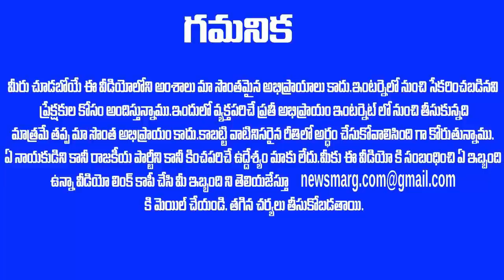103 జ్వరం తెప్పించే flash News డిల్లీ కి వై ఎస్ షర్మిల , స్పెషల్ అప్పయింట్మెంట్ ఇచ్చిన